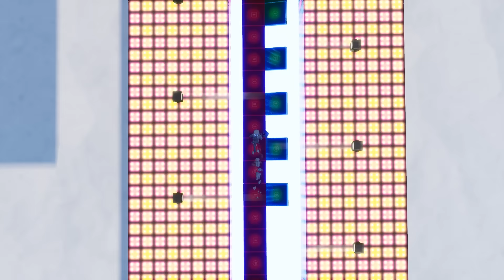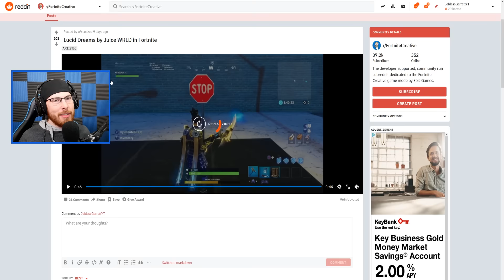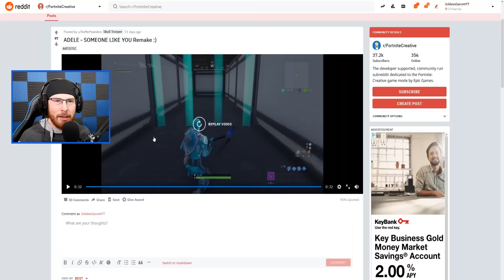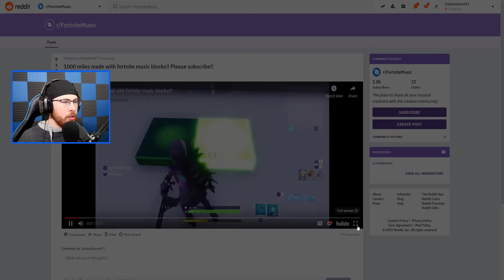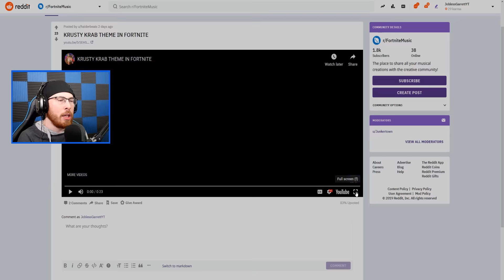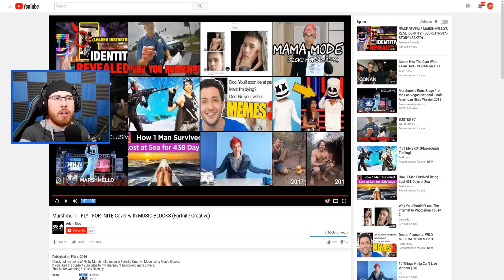I Created Popular Songs Using Music Blocks in Fortnite! Part 3